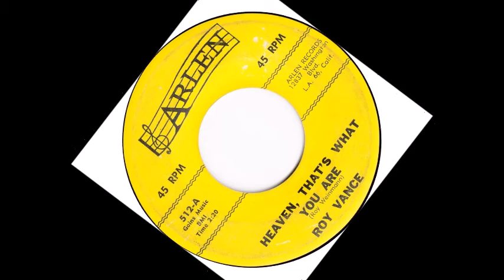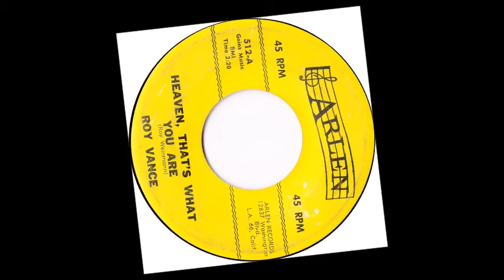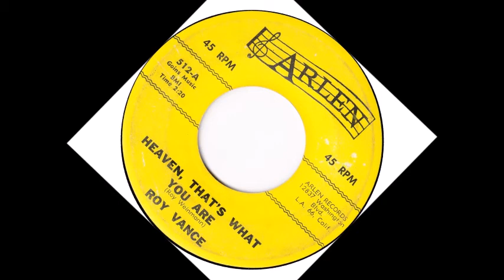TEEN Roy Vance Heaven, That's What You Are 1963 fC Q 5Wq1DY